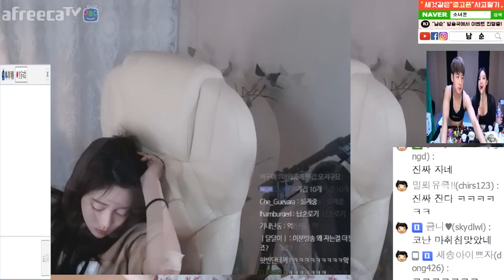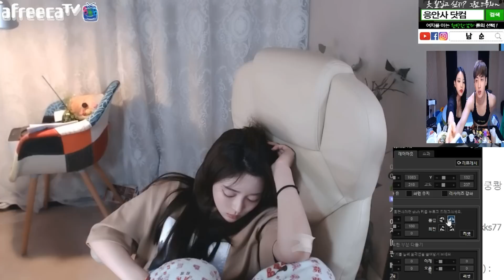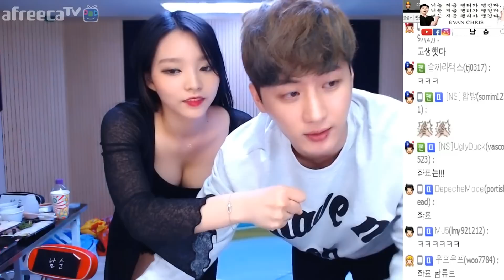유은아, 그 꿀벅지..나 한번 만져봐도 돼?(feat 도아) [김태완스시 초밥 먹방/Mukbang] /170525 │ Namsoon 남순 #8